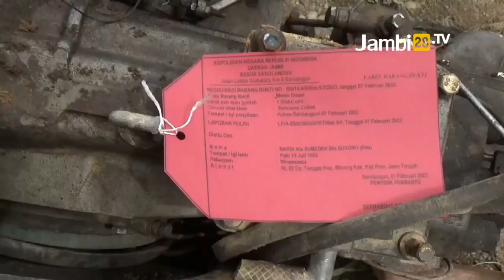Berantas Peti, Polisi Amankan Alat Berat dan Lima Orang Pelaku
JAMBI28TV, SAROLANGUN - Kepolisian resor sarolangun terus berupaya melakukan pemberantasan aktivitas ilegal termasuk penambangan emas.

Beberapa waktu lalu petugas tipidter satreskrim polres sarolangun berhasil melakukan penindakan aktivitas penambangan emas illegal, yang berada di desa rantau gedang, kecamatan bathin delapan, kabupaten sarolangun, jambi.

Sedikitnya terdapat 5 orang pelaku yang berhasil diamankan saat sedang beraktivitas beserta barang bukti yang salah satunya berupa alat berat jenis eskavator.

Kapolres sarolangun, akbp imam ranchman, mengatakan bahwa, kelima orang pelaku tersebut merupakan pekerja yang berasal dari provinsi jawa tengah dan mereka telah beraktivitas selama dua minggu.

Reporter: Tim Liputan